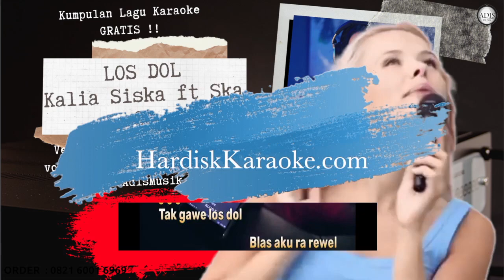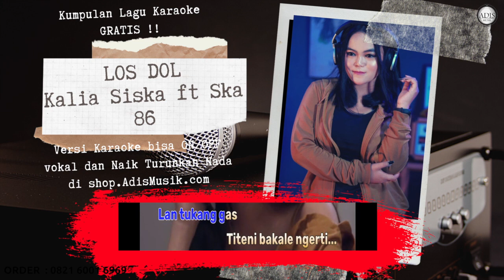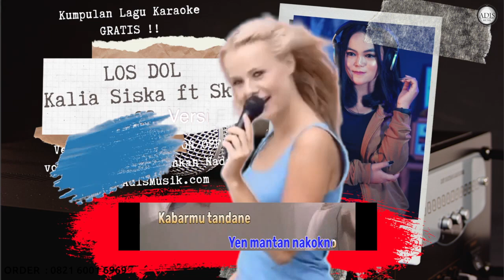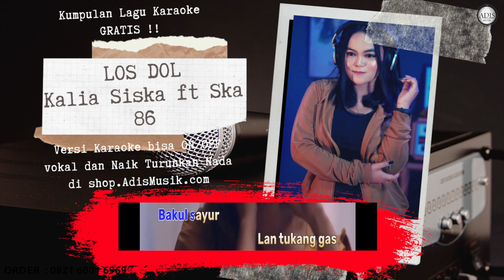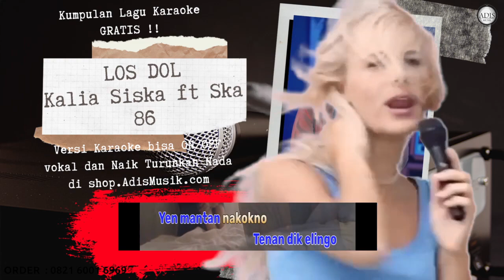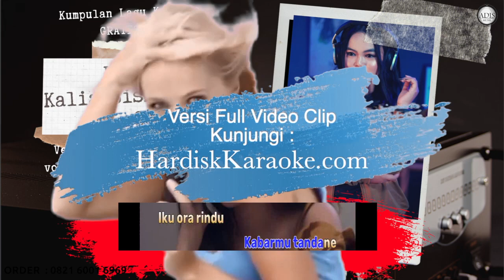LOS DOL - KALIA SISKA ft SKA 86 Karaoke Tanpa Vokal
kalia siska ft ska 86 mp3
kalia siska biografi
kalia siska ft ska 86
kalia siska dj kentrung
kalia siska bunga
kalia siska ft ska 86 full album mp3 download
kalia siska cinta bawa duka rindu balas dendam mp3
kalia siska jalan datar - cinta bawa duka rindu balas dendam